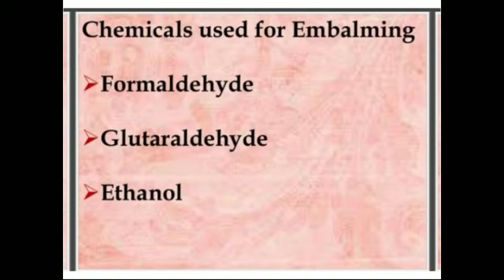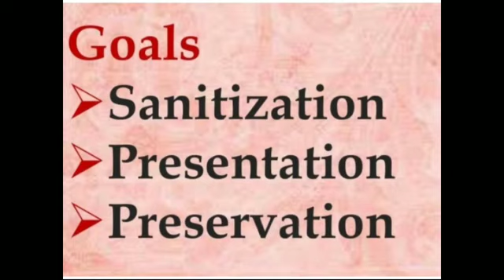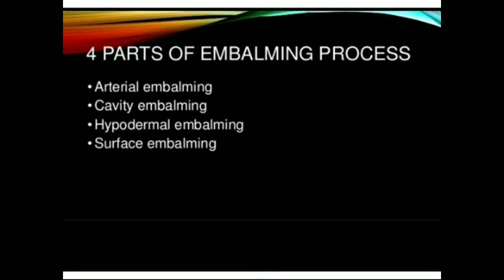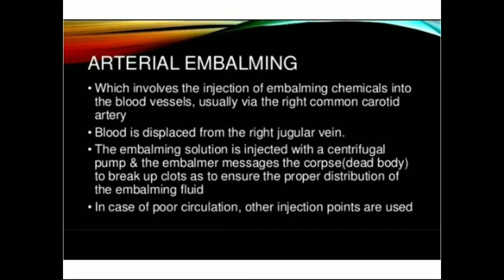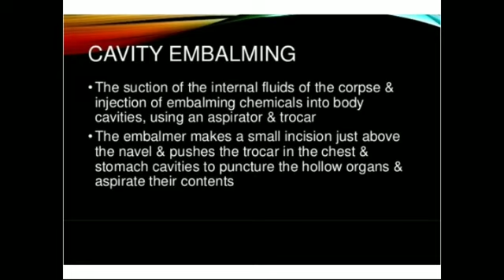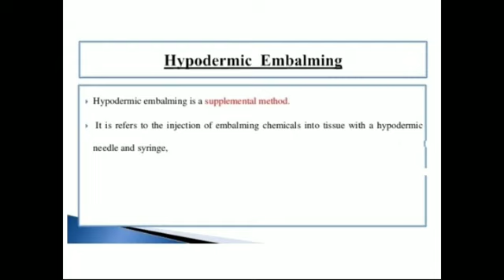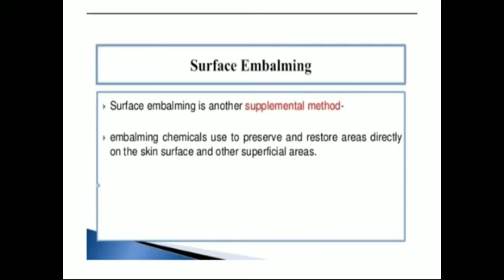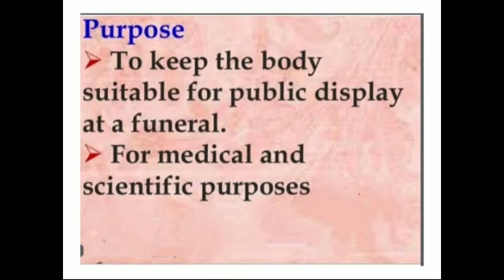Embalming#Nursing foundation#suhail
Topic: Embalming